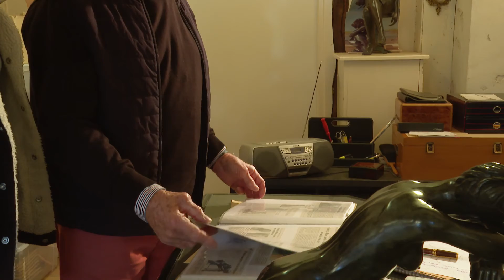PAT 1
Patrick BRUN sculpteur